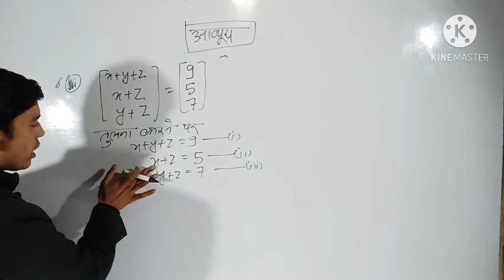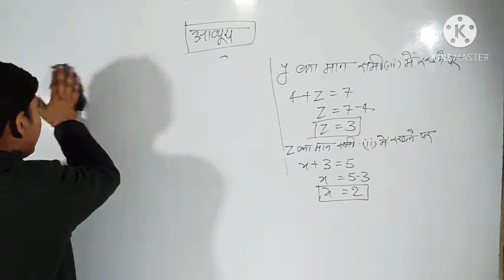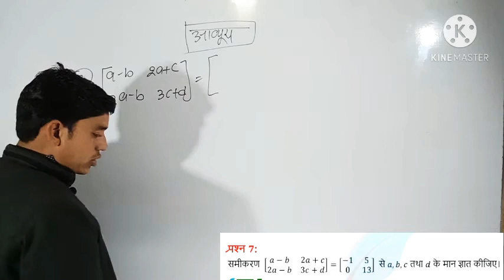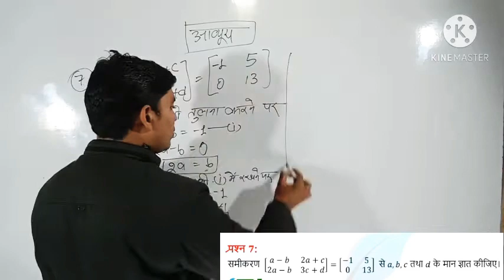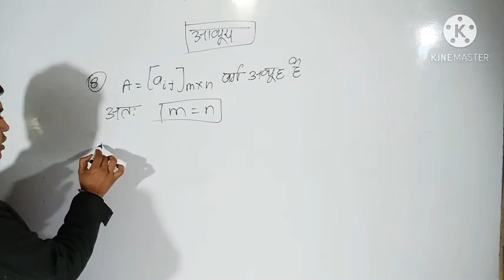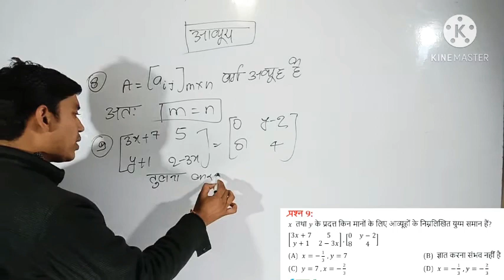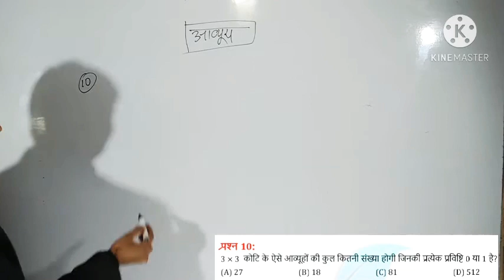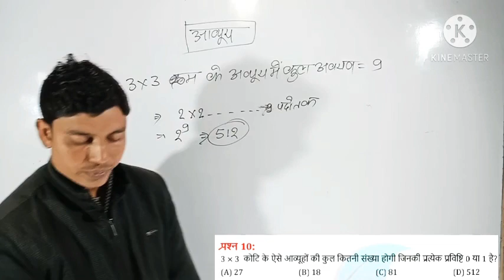class-12th NCERT Maths exercise-3.1